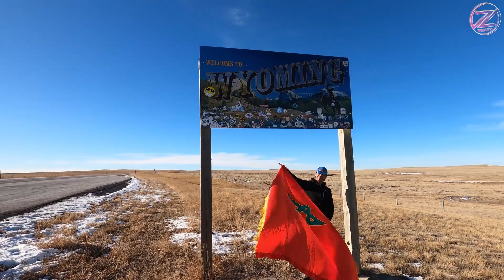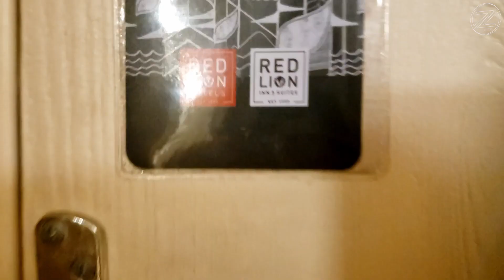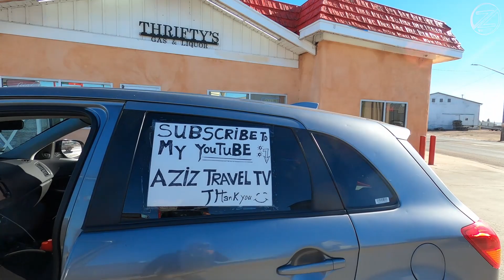Wyoming the state of cows in Winter # 13 | احسن مكان للزيارة في وايومنغ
Wyoming's economy is driven by tourism and the extraction of minerals such as coal, natural gas, oil, and trona. Agricultural commodities include barley, hay, livestock, sugar beets, wheat, and wool. It was the first state to allow women the right to vote and become politicians, as well as the first state to elect a female governor. Due to this part of its history, its main nickname is "The Equality State" and its official state motto is "Equal Rights"